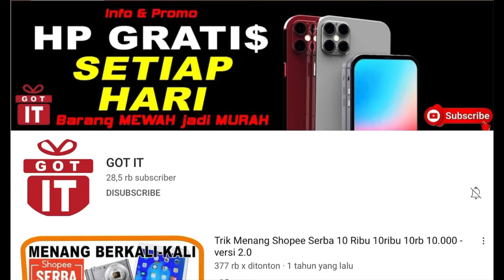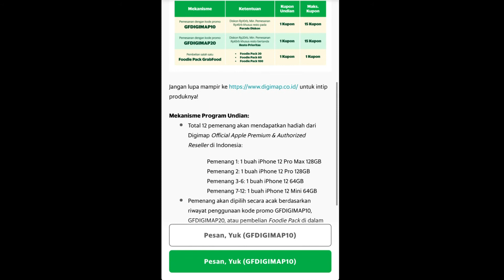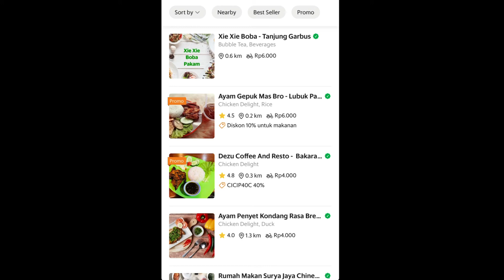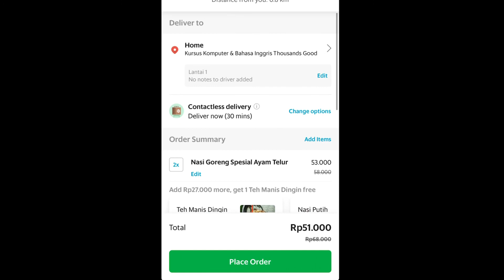12 unit iPhone Gratis - Cara Mendapatkan iPhone Gratis - iPhone 12 Gratis